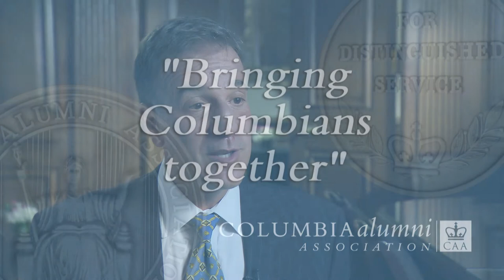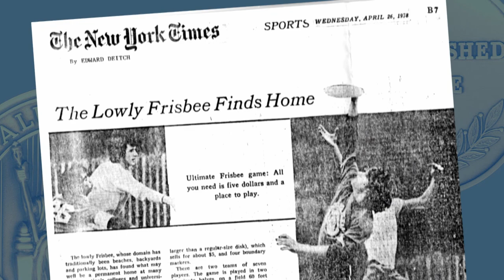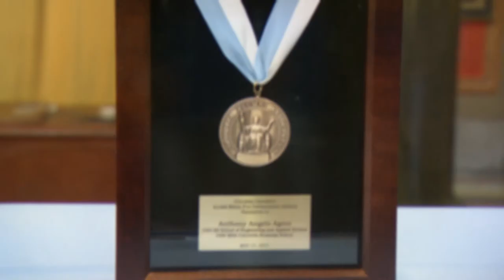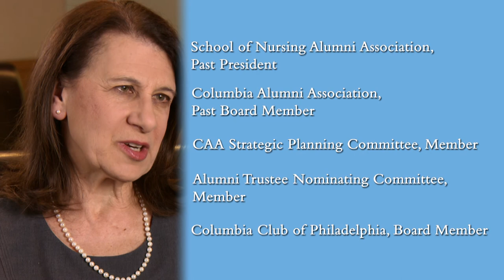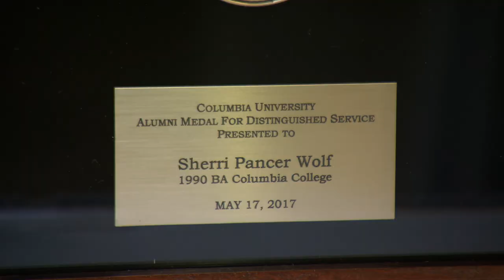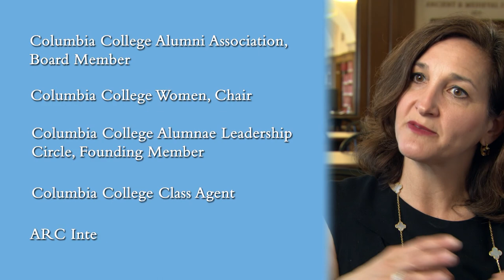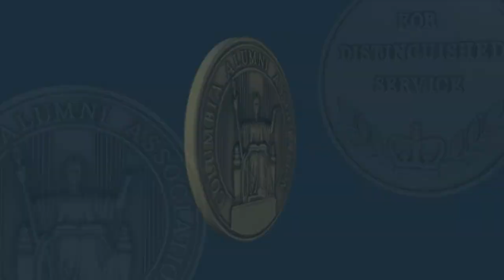2017 Columbia Alumni Medalists: Bringing Columbians Together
Meet Anthony Angelo Agoni ’84SEAS, ’89BUS, Stephen M. Kane ’80CC, ’83LAW, Sherri Pancer Wolf ’90CC, and Martha C. Romney, BSN, MS, JD, MPH ’81NRS  -- four of the ten Columbia alumni recognized for distinguished service and recipients of the 2017 Columbia Alumni Medals at Columbia Alumni Leaders Weekend.